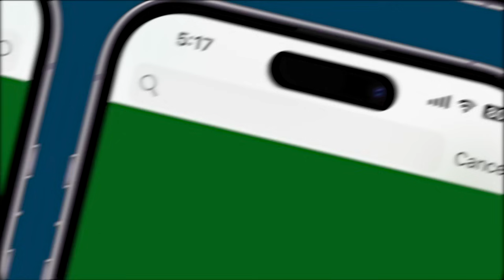Karnataka’s Big Leap In Tech: Innovation Districts Announced By CM Siddaramaiah At Bengaluru Summit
Karnataka Chief Minister Siddaramaiah announced the establishment of three dedicated global innovation districts in Bengaluru, Mysuru, and Belagavi at the 27th Bengaluru Tech Summit. These innovation hubs will cater to Global Capability Centres (GCCs) under India’s first GCC policy, aimed at fostering growth and creating an industry-ready workforce through initiatives like 'NIPUNA Karnataka.' Highlighting Karnataka’s tech leadership, Siddaramaiah mentioned key MoUs signed with global giants like Microsoft, Intel, and IBM to skill one lakh individuals. The Bengaluru Global Innovation District will anchor the Knowledge, Well-being, and Innovation City (KWIN City), making it a global hub for research and development. With a cluster-based approach, the state aims to boost fintech in Mangaluru, EV and drone advancements in Hubballi-Dharwad, and PCB manufacturing in Mysuru, promoting balanced growth. Through programs like 'Beyond Bengaluru,' the government is extending tech benefits to rural areas, enhancing education, agriculture, and citizen services, while building robust infrastructure for Karnataka's tech-driven future.